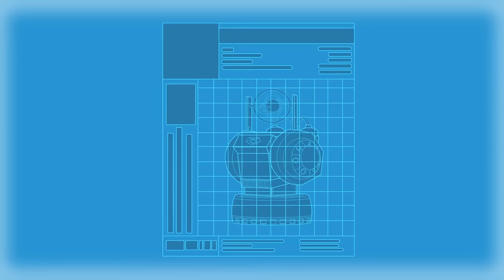Optimus Prime Takes Charge | Transformers Rescue Bots | Full Episodes | Transformers Junior